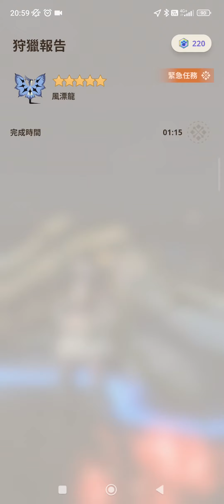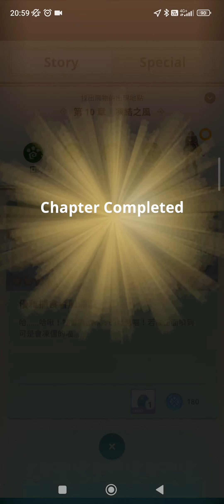Monster Hunter Now 五星風漂龍任務_太刀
Play Monster Hunter Now and start hunting in the real world!
 Enter the invitation code WT53JH38 when creating an account to receive special discounts!

 - Dye balls x 2
 - Recovery potion x 3
 -ZENYx1000

遊玩Monster Hunter Now在現實世界展開狩獵吧！
創建帳號時輸入邀請碼 WT53JH38 ，領取特典！

- 染色球 x 2
- 回復藥 x 3
- ZENY x 1000